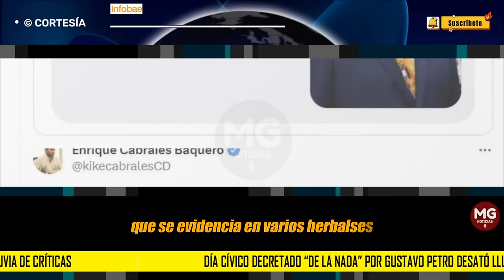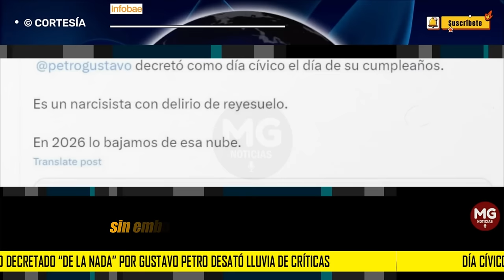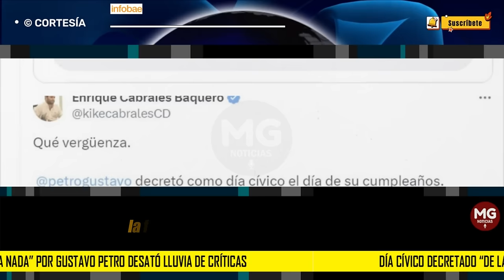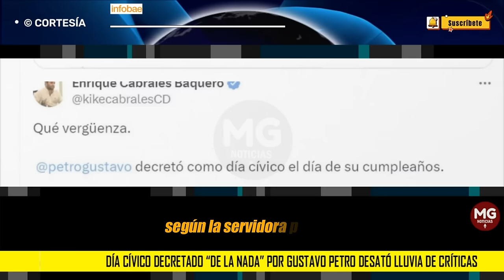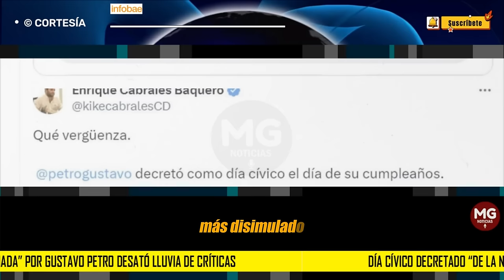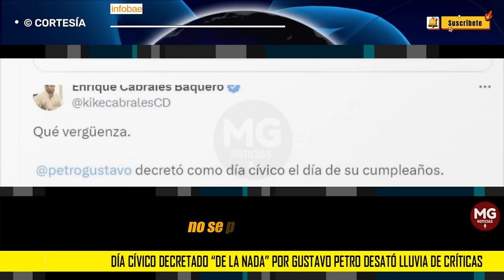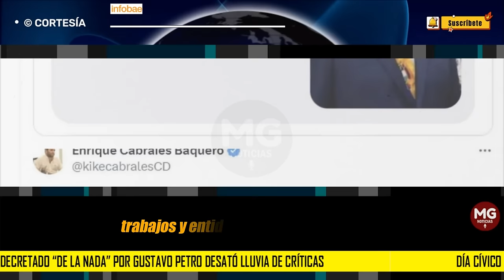"VULGAR Y GROTESCO ABUSO DE PODER" 🔴 FUERTES CRÍTICAS AL PRESIDENTE PETRO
Día cívico decretado “de la nada” por Gustavo Petro desató lluvia de críticas: “Vulgar y grotesco abuso de poder”
El primer mandatario basó su decisión en la necesidad de ahorrar energía. Sin embargo, políticos de varios sectores no le creen y consideran que tiene otras intenciones
INFOBAE